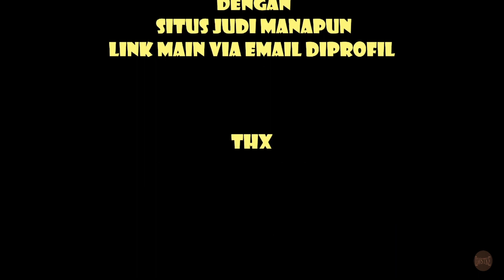bufallo blitz bigwin 663x